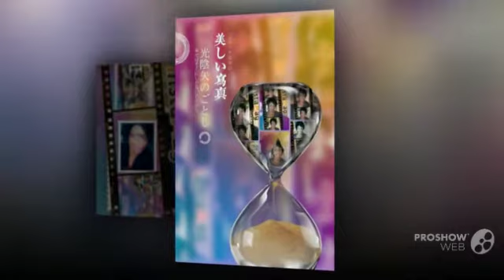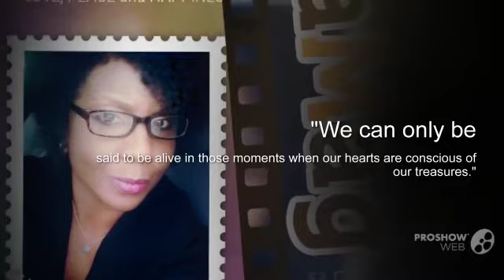Butterfly Soul Whispers ~ Mind, Body, and Spirit